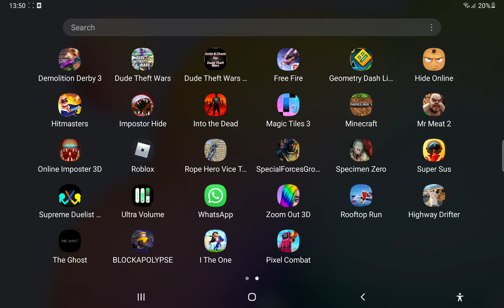mr meat 2 is easy